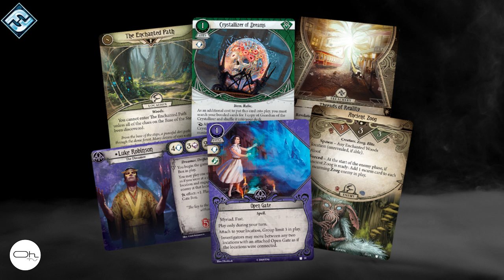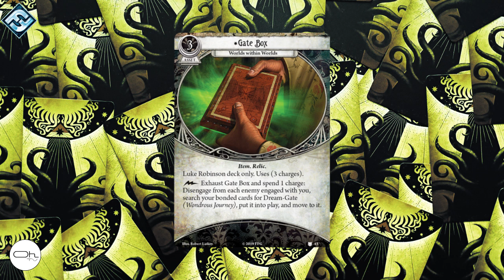LES DÉVOREURS DE RÊVES Horreur à Arkham LCG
« Il y a des spirales de temps et d’espace, de vision et de réalité que seul un rêveur peut deviner… »
– H.P. Lovecraft, « La Clé d’Argent »
Dans Les Dévoreurs de Rêves, 1 à 4 joueurs endossent le rôle d’investigateurs qui s’aventurent dans les Contrées du Rêve ou celui de leurs compagnons restés dans le monde de l’éveil.